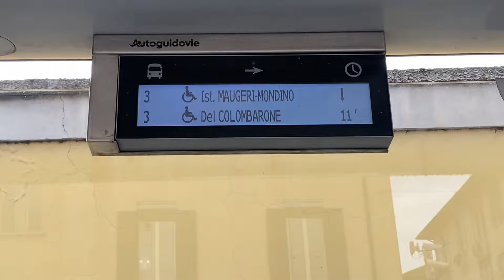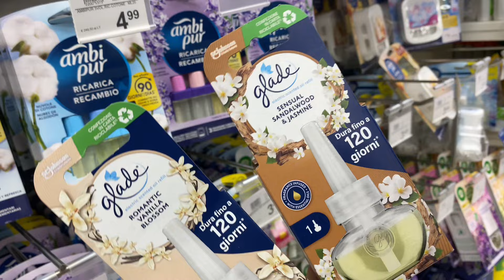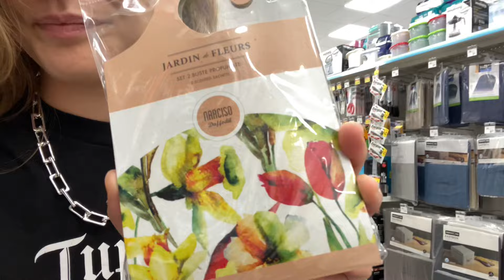io e la mia ragazza facciamo la spesa (VLOG 🏳️‍🌈)